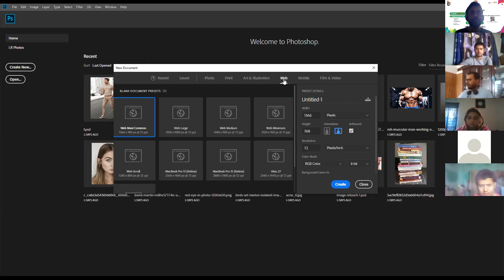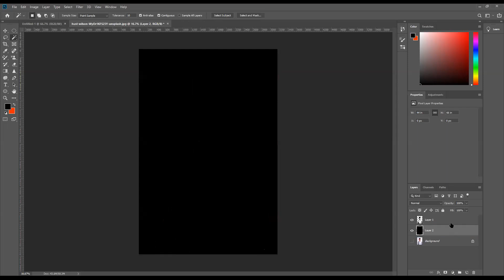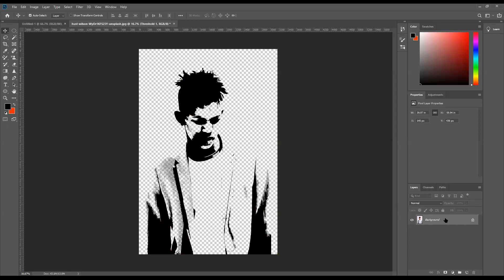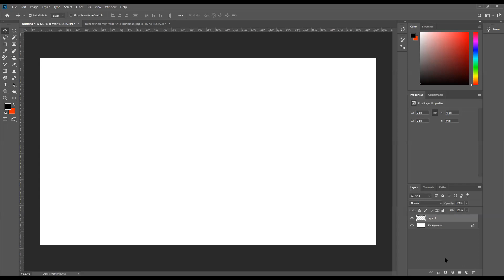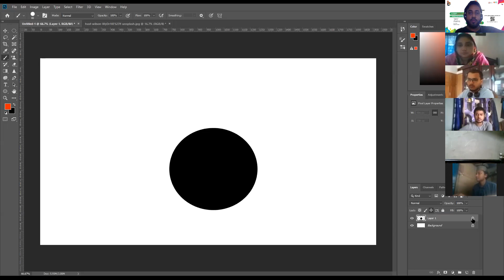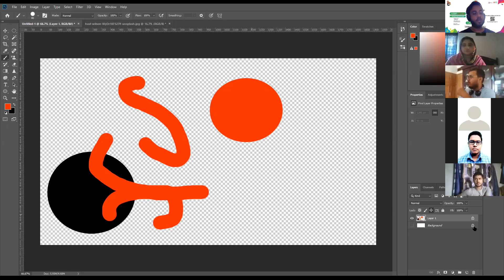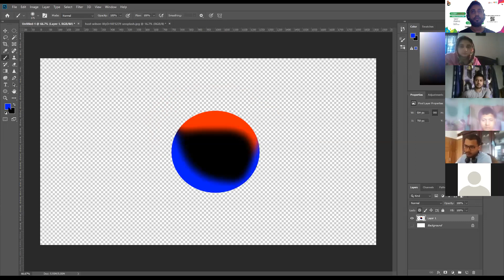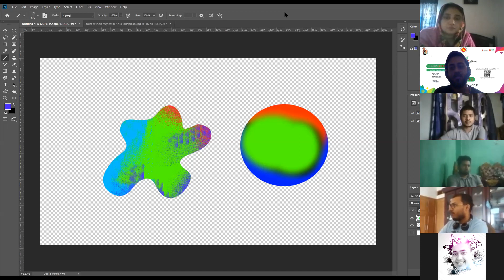Graphic Design Class-10 | Part-1 | Layer Lock | Gazipur - Batch 1 (L13-GGD1)